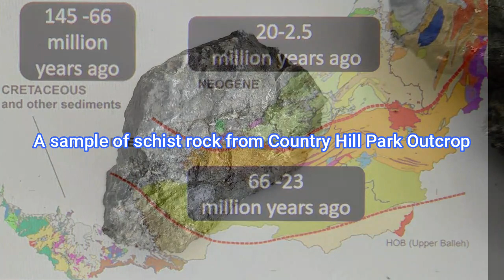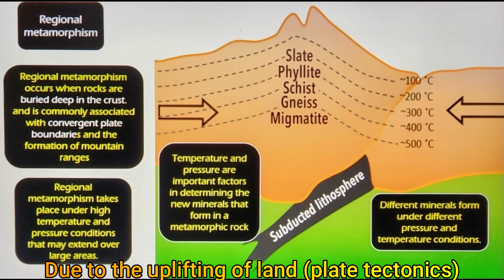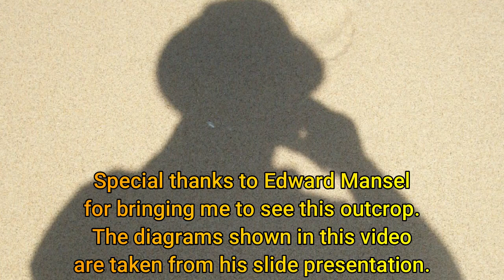Sarawak Adventures, Ep. 97: The Schist Outcrop of Country Hill Park, Kuching - A Geological Wonder.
This video traces the oldest rocks in Sarawak. The oldest rocks are found in western Sarawak in what geologist named the 'Tuang Schist Formation' and this outcrop comes from this formation.